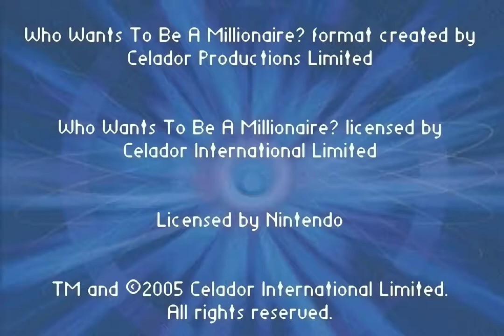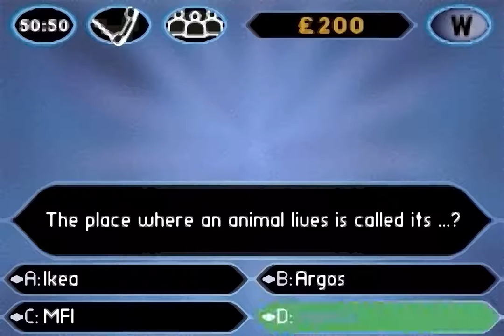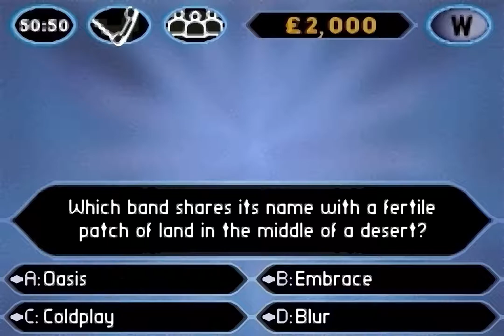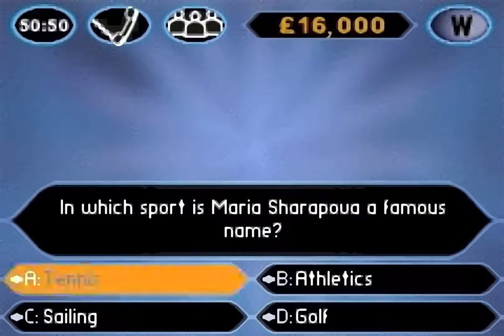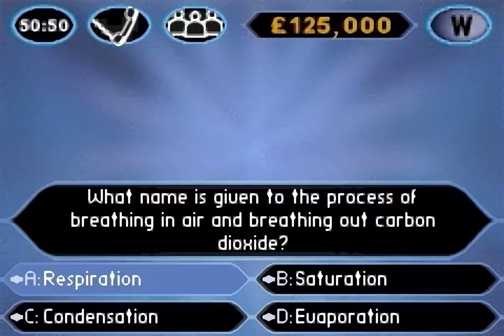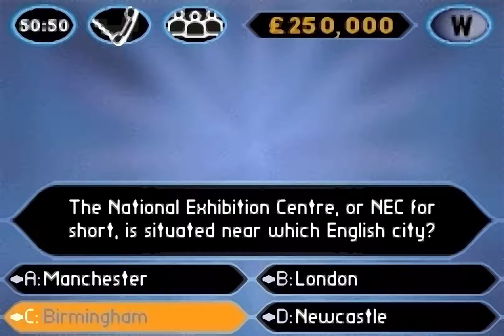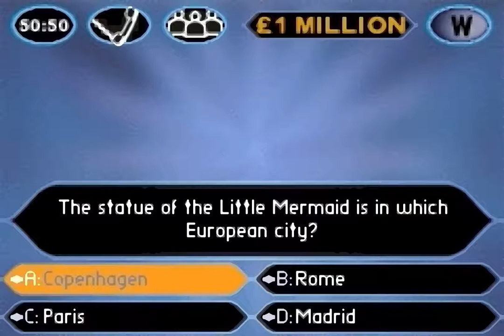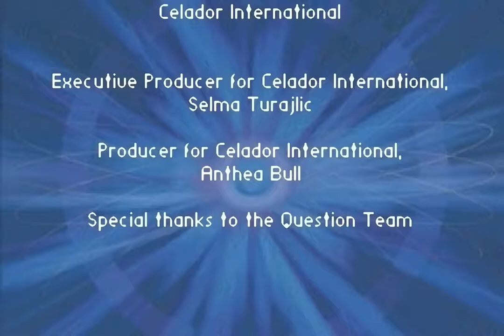Who Wants to be a Millionaire: Junior Edition | Game Boy Advance | Full Game [Upscaled using xBRz]